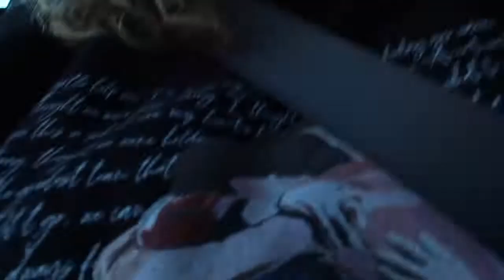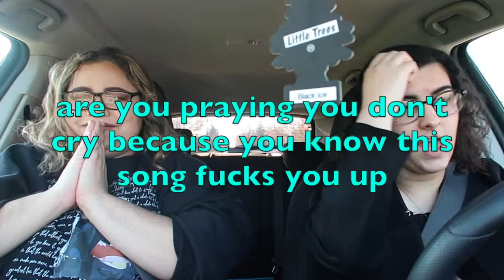CARPOOL KARAOKE HARRY STYLES&ONE DIRECTION EDITION W/REMA!!! Part 1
HEYYYYYYY GUYS WHATS UP
So I hope you liked this video where rema and i did a carpool karaoke to harry and one direction enjoy
here is the go fund me

REMEMBER AS ALWAYS STAY STRONG DON’T HATE AND JUST LOVE